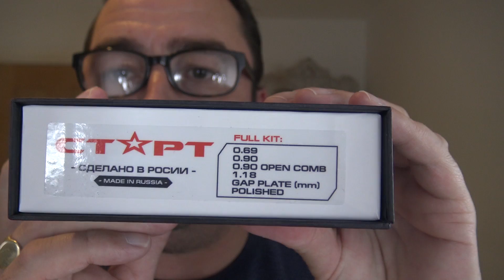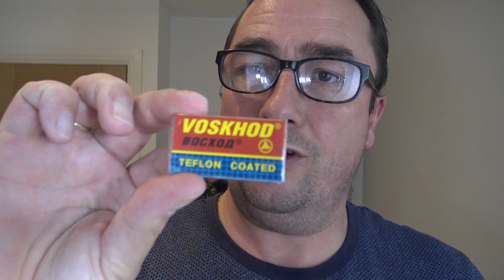HomeLike Shaving Russian Stainless Steel DE Razor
Welcome to the Wednesday Shave

Products Used:
Homelike Shaving Full Kit Stainless Steel DE Razor
L'Oreal Hydro Sensitive Aftershave Balm